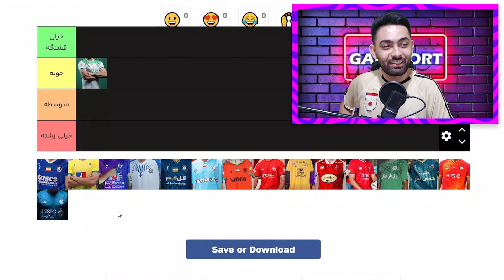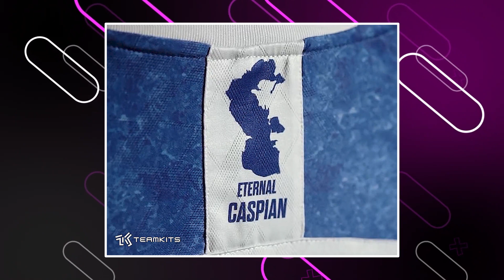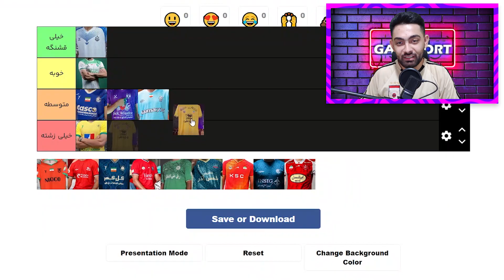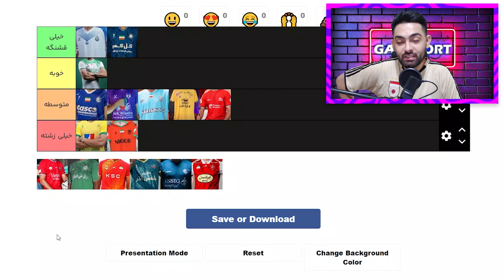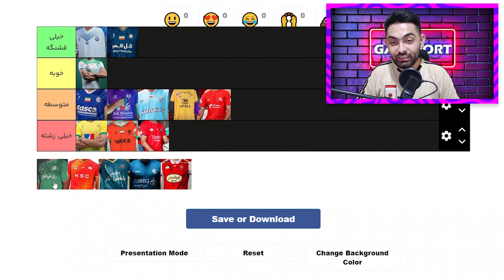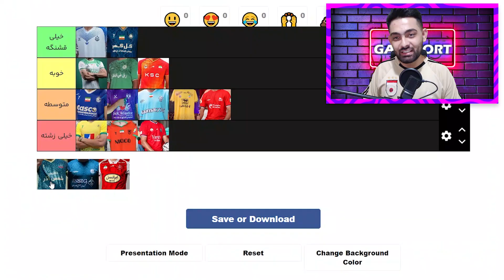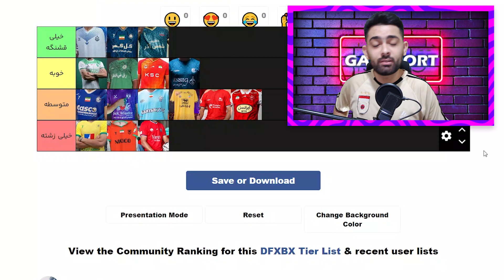انتخاب بهترین و بدترین کیت های لیگ برتر فصل 1402-1403 !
با اجازتون توی این ویدیو بهترین و بدترین کیت های این فصلِ ( 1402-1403 ) تیم های لیگ برتر خودمون رو انتخاب کردم ... 😘❤